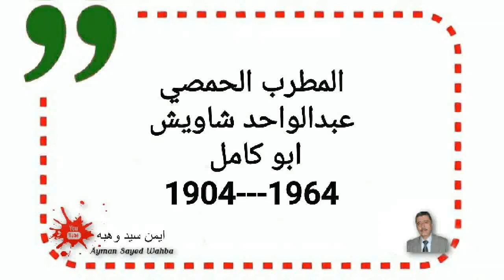المطرب الحمصي عبد الواحد شاويش...سهره طربيه نادره جدا